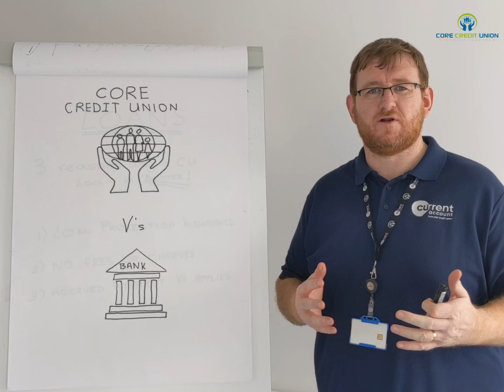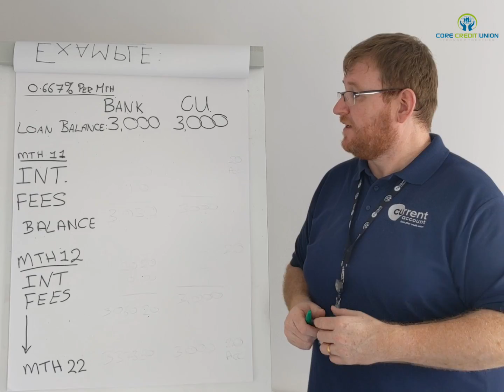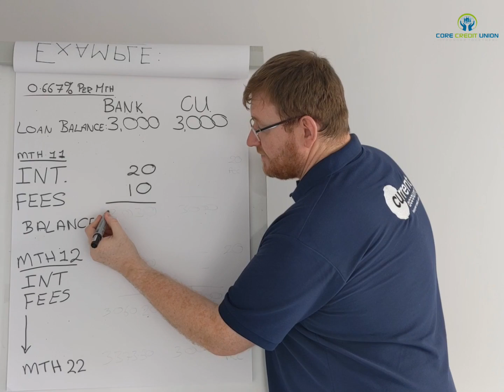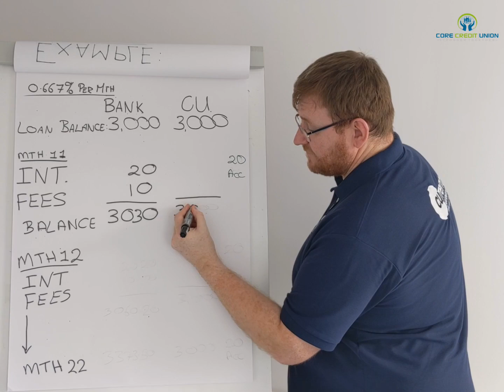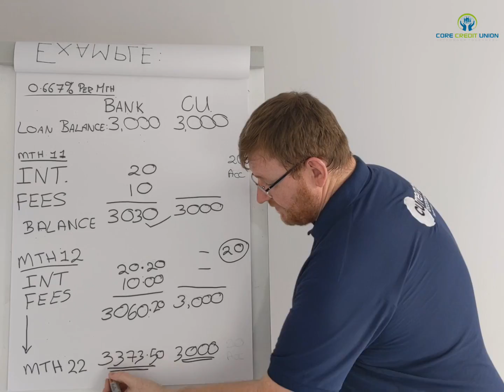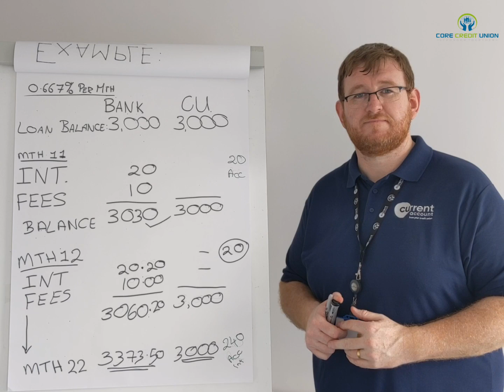Difference between a Bank Loan and a Credit Union Loan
In this video, we share with you the difference between a Credit Union loan and a Bank loan. We demonstrate the difference between accrued interest and applied interest and how you save money with a Credit Union loan.

For more information on Core Credit Union Loans check out our

To become a member all you have to do is live or work in our common bond.